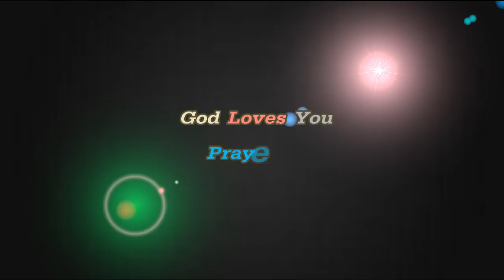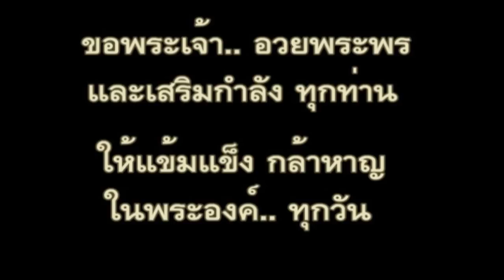คำอธิษฐาน19 ผู้ที่เป็นสุข และรับพระพรจากพระเจ้า(who is Happy & Receive Blessing from God)อ.วิชเญนทร์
คำอธิษฐาน19 ผู้ที่เป็นสุข และรับพระพรจากพระเจ้า
( Person who is Happy & Receive Blessing from God )

Pt.Witchayen